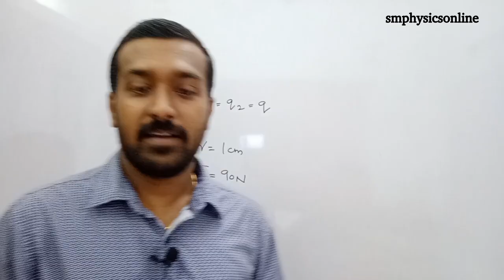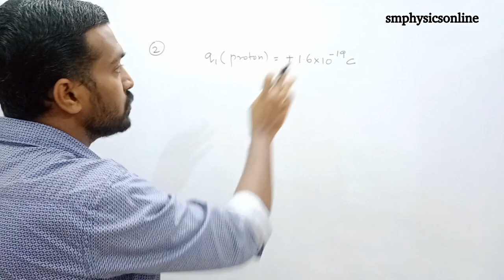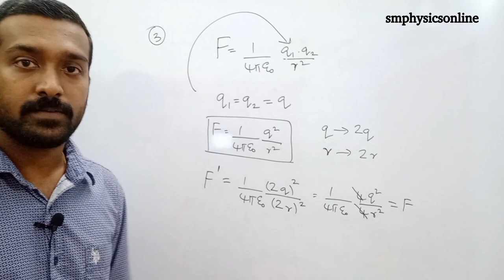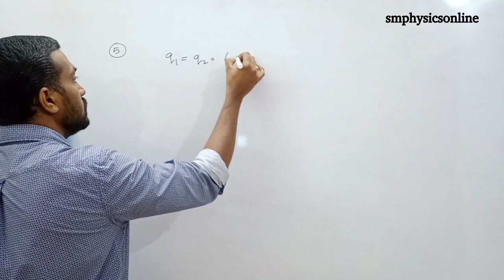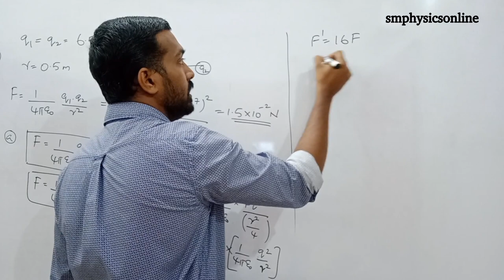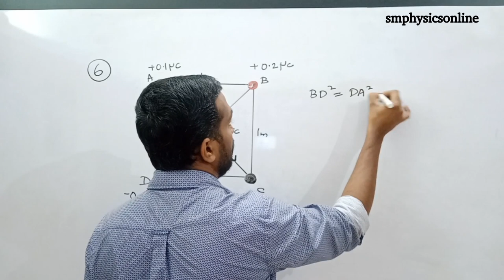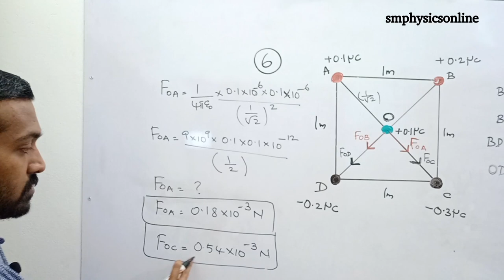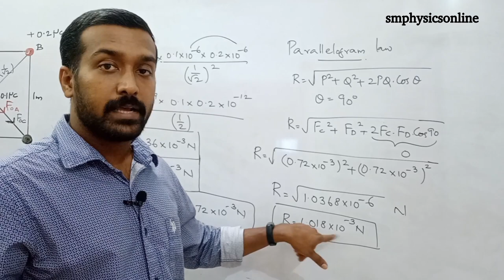Electric Charges and Fields | Worksheet1 | Problems | Detailed Solutions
Students can download the worksheet in pdf format from google drive provided below. First you solve the worksheet and then check the result with this video. You can also watch this video and all the tutorials from the worksheet itself by clicking the link in it.

Best Wishes
SMPHYSICSONLINE